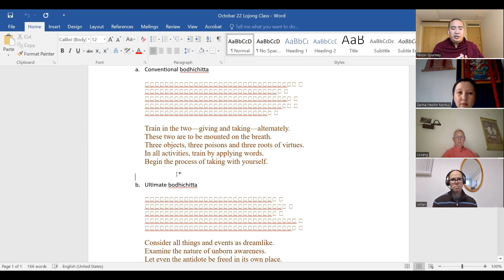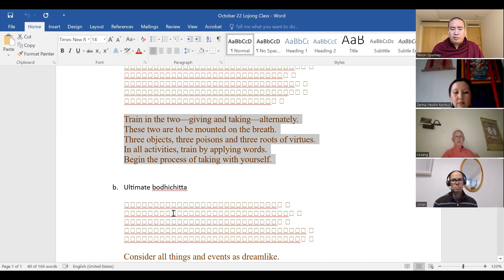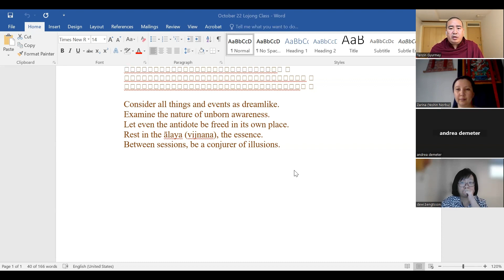Seven point mind training with Tengyur Rinpoche Part 3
The genre of “lojong”, which literally means “training the mind” or “transforming the mind”, originated in eleventh century Tibet when it was introduced by the great master Lama Atisha.

Once kept secret, they are widely available nowadays. These practical teachings work as powerful antidotes to undesired mental habits and attitudes that result in dissatisfaction and relationship problems. It can be said that the real focus of lojong teachings is the relationships that we have: with our families, friends, colleagues, enemies, and the world at large.

Tengyur Rinpoche will teach a course on the classical lojong text, “Seven-point mind training” by the 12th century Tibetan master Geshe Chekawa.

About Tengyur Rinpoche: Tengyur Rinpoche is a geshe lharampa graduate from Sera Jey Monastery, a junior English translator for His Holiness the Dalai Lama since 2012, currently doing Master’s program at Harvard Divinity School. He was born in Tawang in the north-eastern part of India and became a monk at the age of nine. He founded Thubten Shedrubling Foundation in Tawang, a buddhist center and a modern school that offers free education to needy children. In 2021, Tengyur Rinpoche led the founding of Wisdom Bridges, Inc. a US-based NGO that is dedicated to helping children in remote Himalayan communities to fulfill their potential through education that bridges traditional wisdom and modern learning and sustains their language and culture.